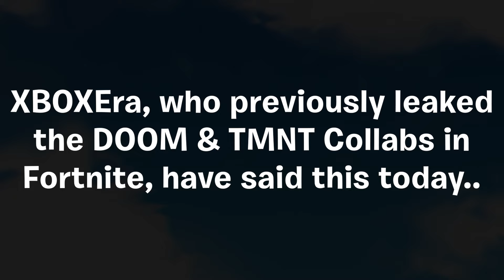thank you fortnite..!!!